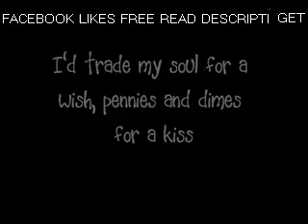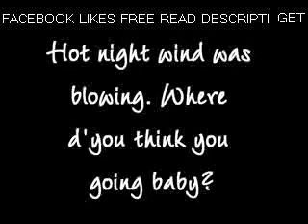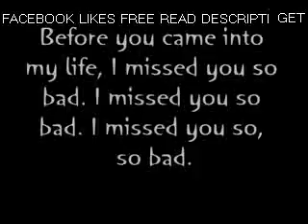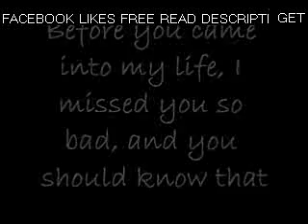Call Me Maybe (Lyrics) - Carly Rae Jepsen